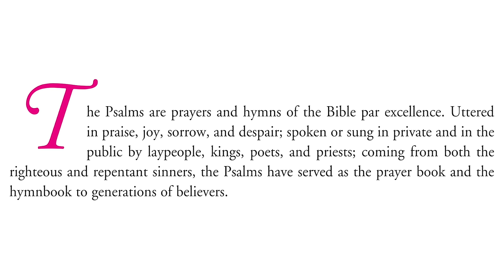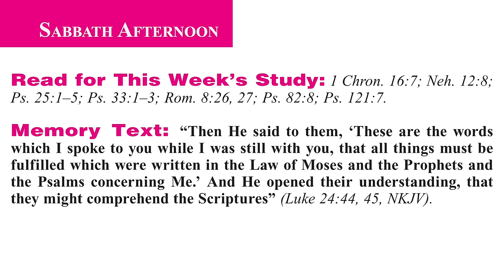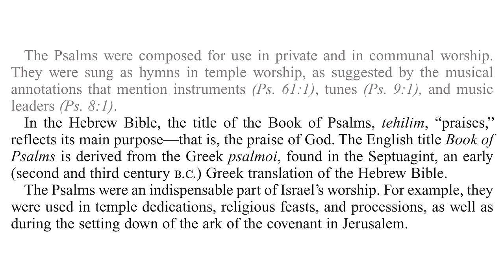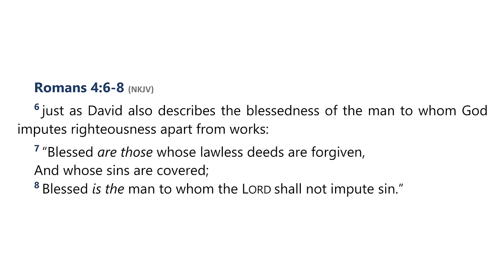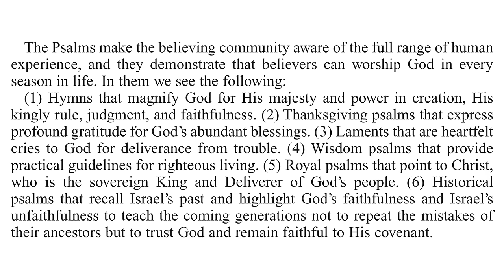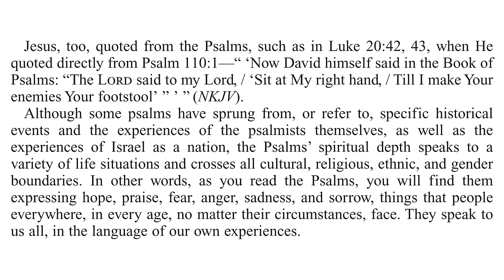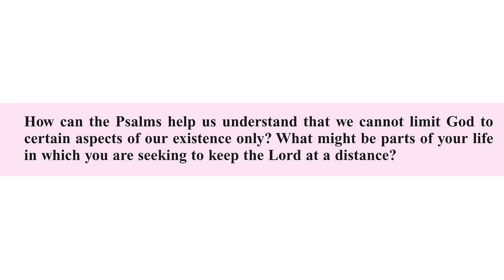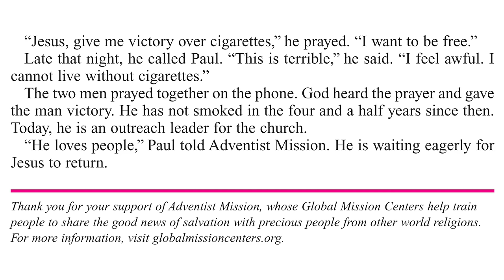2024 Q1 Lesson 01 – How to Read the Psalms – Audio by Percy Harrold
00:00 | Quarter Intro
06:39 | Opening Prayer
08:09 | Sabbath Afternoon, Dec 30
11:35 | Sunday, Dec 31
19:34 | Monday, Jan 01
27:07 | Tuesday, Jan 02
33:51 | Wednesday, Jan 03
38:12 | Thursday, Jan 04
45:03 | Friday, Jan 05
49:02 | Inside Story

📖  Read for This Week’s Study:
1 Chronicles 16.7; Nehemiah 12.8; Psalm 25.1–5; Psalm 33.1–3; Romans 8.26-27; Psalm 82.8; Psalm 121.7